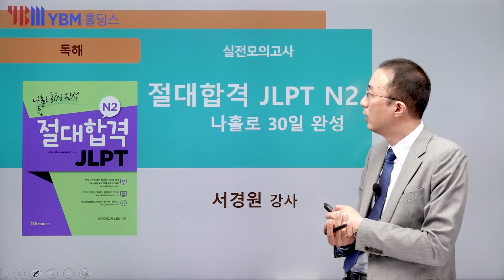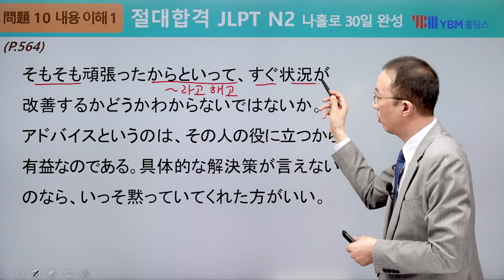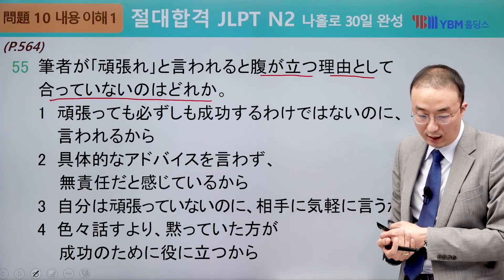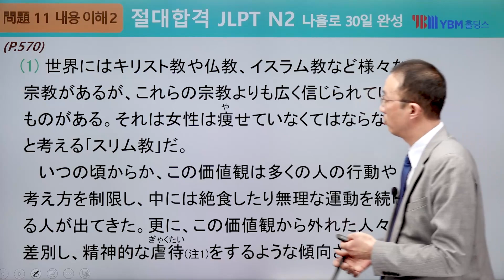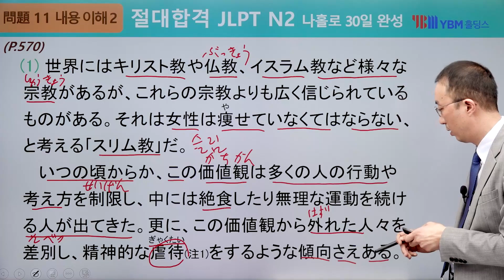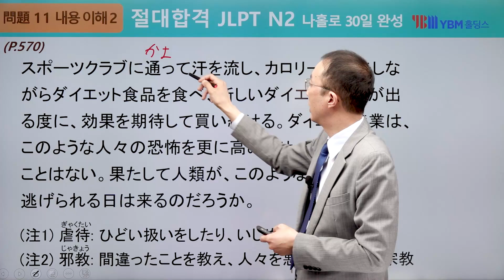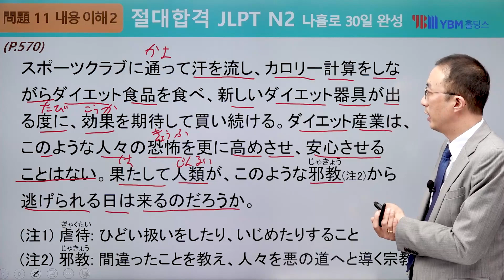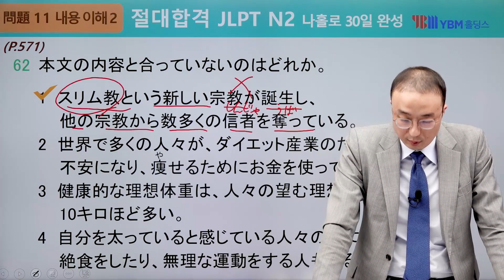[절대합격 JLPT N2] 33강 독해(p. 550): 55, 60~62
본 교재는 ‘JLPT N2 종합 대비서’로, 혼자서도 충분히 학습을 할 수 있도록 구성했습니다. 파트별 출제유형에 대한 분석부터 실제 시험 예시, 확인 문제, 출제 예상 어휘나 표현까지 순차적으로 습득하면 각 과목의 출제 유형에 대한 완벽한 이해는 물론, 앞으로 출제가 예상되는 부분까지도 학습할 수 있습니다.
또한 수록한 모든 내용을 100% 문제로 확인할 수 있고, 학습에서 이해가 안 되는 부분은 대표 저자인 서경원 강사의 온라인 라이브 강의나 온라인 개인지도 서비스를 통해 궁금증을 해소할 수 있습니다. 나아가 다양한 버전의 음원을 통해 청취력을 높여 고득점을 획득할 수 있습니다.

1. 수험의 신 ‘서경원’의 저자직강 온라인 라이브 강의(월 1회)
   수험 일본어의 절대 강자 서경원 선생님이 월 1회 온라인 라이브 강의를 제공합니다.
   (자세한 사항은 유튜브 혹은 네이버 블로그 ‘서경원의 일본, 일본어 이야기’에 공지)

2. 핵심문제풀이 무료 동영상 34강
핵심문제만을 엄선하여 동영상에 담았습니다. JLPT 전문가의 상세한 문제풀이를 통해 더욱 효과적인 학습을 할 수 있습니다.
※교재 내 해당 QR코드를 찍으면 편리하게 학습 동영상으로 연결됩니다.

3. 저자가 직접 답해 주는 온라인 개인지도
서경원 선생님으로부터 친절한 답변이 도착합니다.

4. 모든 문제에 해석&단어 정리
모든 문제에 정확한 해석과 어휘를 일목요연하게 정리해서 실었기 때문에 사전 없이 학습할 수 있습니다.

5. 청해 고득점을 위한 다양한 버전의 음원
   _언어지식(문자〮어휘): 1)일본어+한국어 2)일본어만
   _청해: ▶1배속: 실전 연습 버전(학습용, 청해 문항별)
▶1.2배속: 빨리 듣기 연습 버전(청해 문항별)
▶실전모의고사 파트는 속도별(1.0배속/1.2배속)/문항별/고사장 소음대비 연습 버전

※교재 내 해당 QR코드를 찍으면 편리하게 음원으로 연결됩니다. (단, 학습용 파일에 한함.)

6. 최종 점검을 위한 실전모의고사 1회분
  모든 준비를 마쳤다면 이제 실전 타임! 고사장에 들어가기 전 실전 대응 훈련을 위한 실전모의고사로 실전 감각을 키우세요.

*음원 무료 다운로드 및 핵심문제풀이 무료 동영상 34강